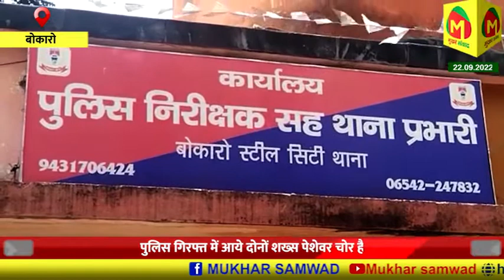सिटी पुलिस ने सेक्टर-2 के ज्वैलरी दुकान में हुए चोरी के मामले का किया उद्भेदन, दो शातिर चोर गिरफ्तार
पुलिस गिरफ्त में आये दोनों चोर दून्दीबाद बाजार के रहने वाले शातिर चोर है, पुलिस ने इनके पास से दुकान से उड़ाए गए सोने के जेवरात के अलावा चांदी के गहने भी बरामद किए है। मामला की जानकारी देते हुए सिटी थाना प्रभारी दुलार चौड़े ने कहा कि पुलिस गिरफ्त में आये दोनों शख्स पेशेवर चोर है, इसके पूर्व भी ये चोरी के आरोप में जेल की हवा खा चुके है।